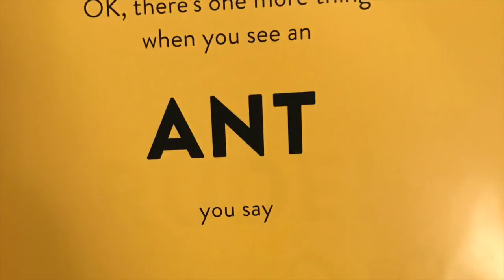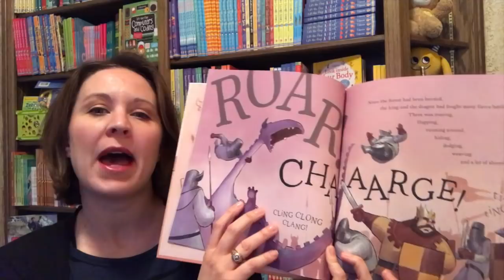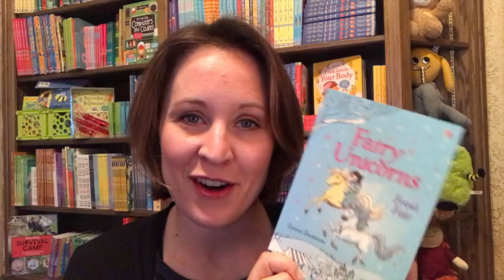Spring 2018 Story and Chapter Books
Wonderful new titles from Usborne Books & More that are perfect for your bookshelves!